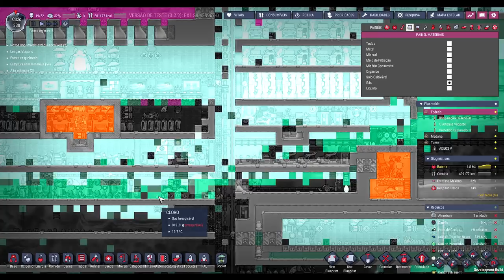☢️Oxygen not Included - Abusando do que vem por aí no update, até não poder mais. EP13